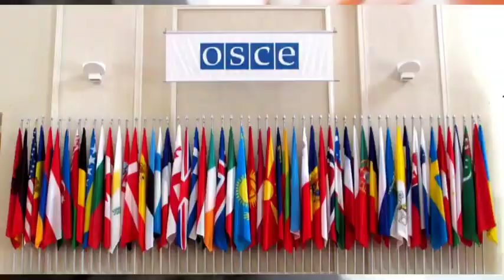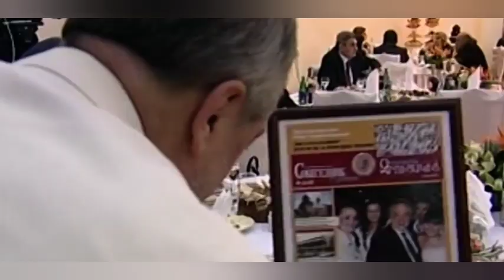Ուժգին հիստերիա Բաքվում, 3րդ Րոպեյից Լևոն Հայրապետյանի մասին հուզիչ նյութ